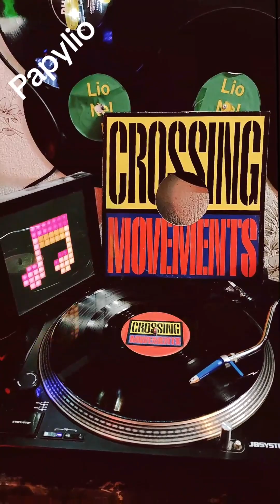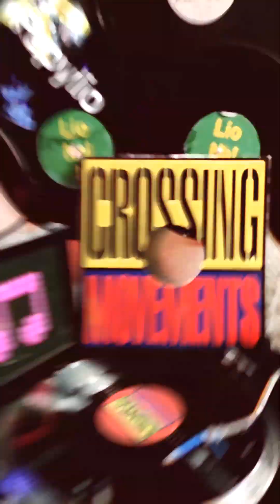B.B.E. Seven Days and One Week 1994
Essaie le logiciel de montage vidéo gratuit CapCut pour créer des vidéos !